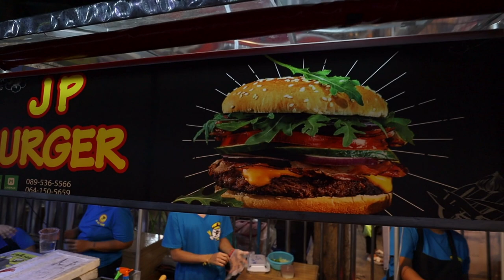If you're lucky, you can get this in Bangkok!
You don't have to be that lucky to meet some of the most beautiful girls in the world in Bangkok. All you have to do is go out and meet them on the street. If you watch this video you will understand exactly what I mean.  So sit back, relax and enjoy the wonderful video.
I hope you get lucky.